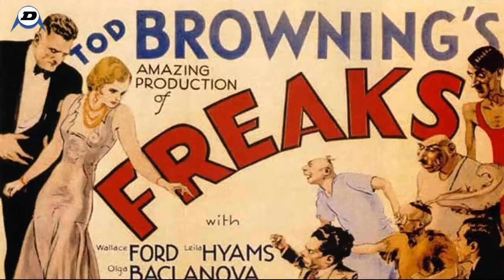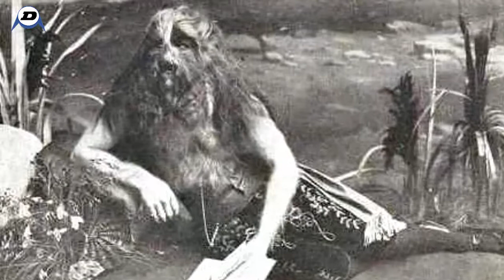10 Creepiest Circus Freaks That Shocked The World!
Here are 10 creepiest freaks that shook the world